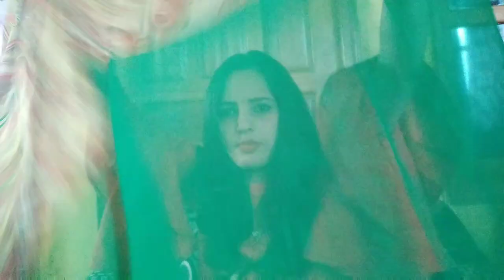|amazon saree haul|👍under 2000||laxmipati|| 🎈|karvachauth special saree| Fashion hub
Hey friends.

friends aaj ki video me maine karvachauth k liye jo saree purchase ki h unka review kiya h.Ye sabhi saree laxmipati brand ki or unfer 2000 h.aapko ye sabhi saree pasand aati h or aap inhe purchase krna chahte h to maine in sabka link neeche de rhi hu.

thank for visiting my